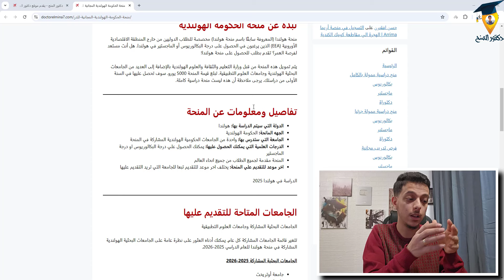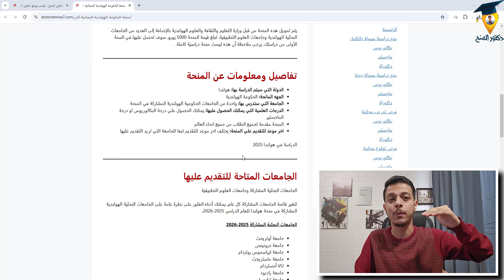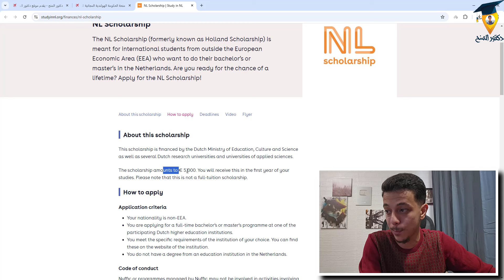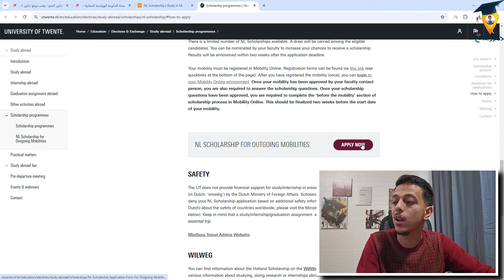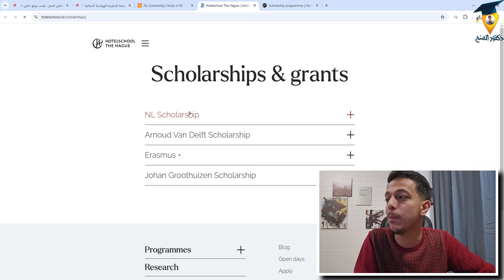منحة الحكومة الهولندية (بكالوريوس - ماجستير) || NL Scholarships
ابليكشن التقديم علي منح دراسية مجانية في اوروبا للماجستير والدكتوراة بعقد عمل بنسب تتعدي 70% من هنا

هاشتاج